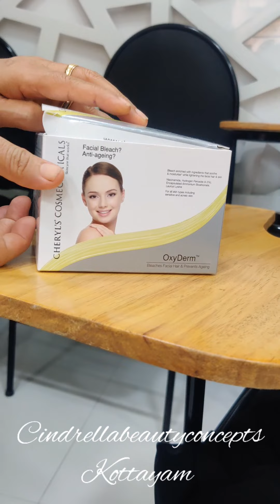bleach അറിയേണ്ടതെല്ലാം /jasmin mansoor /cindrellabeautyconcepts/kottayam.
ഏതു കമ്പനിയുടെ bleach ആയാലും ഇത് പോലെ cheyam. prebleach, ice, aloesooth gel ഇവ ഉണ്ടെങ്കിൽ bleach ചെയ്തതിനു ശേഷം ഉള്ള അലർജിയെ കുറിച്ച് പേടിക്കണ്ട. bleach വീട്ടിൽ സ്വയം ചെയ്യാതിരിക്കുന്നതാണ് ഉത്തമം. കാരണം bleach oru chemical treatment ആണ്. bleach ചെയ്തതിനു ശേഷം wax ചെയ്യാതിരിക്കുക. bleach ചെയ്യുന്നതിന് മുമ്പ് wax cheyaruthu.
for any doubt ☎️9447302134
cindrellabeautyconcepts
kottayam